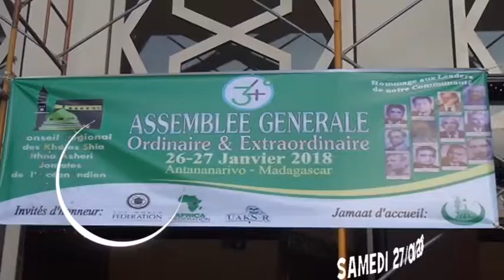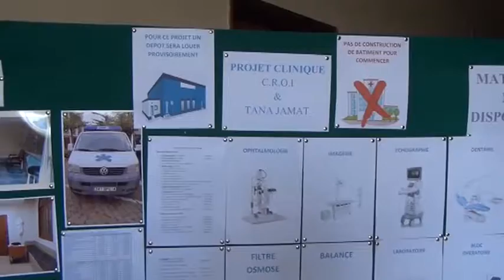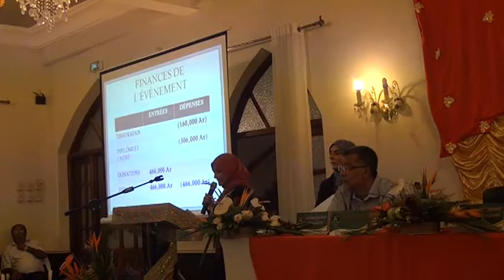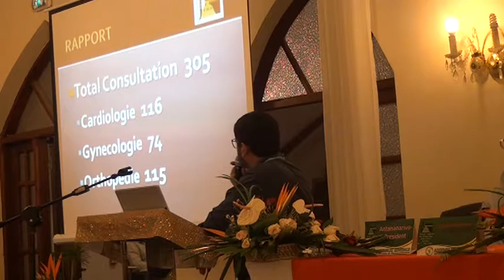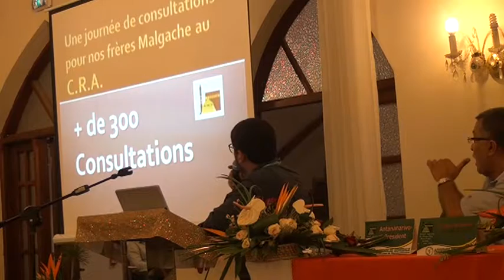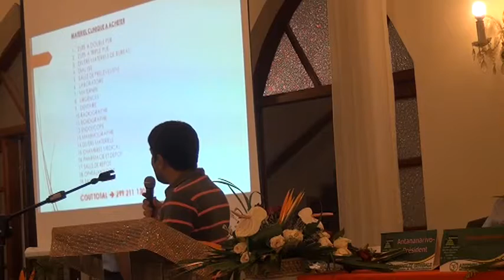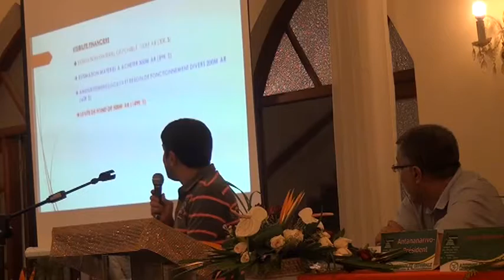05m Tana 34e assemblee croi 2018 12